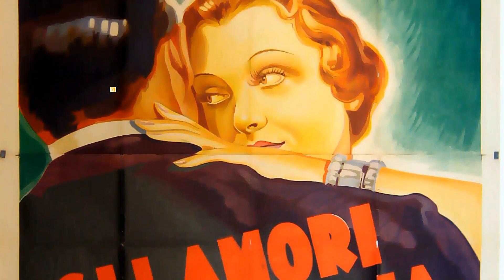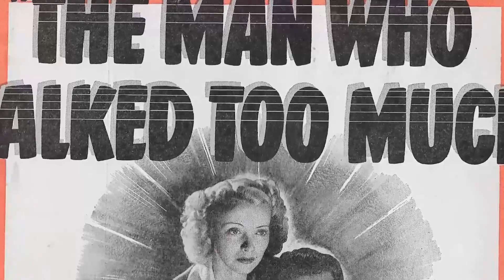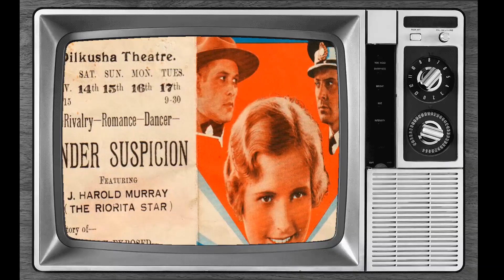Facebook Surveys Indicate: George Brent Is Unrecognized by the Youth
Calling all movie buffs and Classic Hollywood devotees! 🎞️ Today, we pay homage to the timeless George Brent, whose brilliance illuminated the silver screen like no other. 🌟

Join me as we journey through George Brent's unforgettable performances, iconic characters, and cinematic triumphs that shaped their enduring legacy. 🎥

🎬 Lights, camera, and let's honor the legacy of Classic Hollywood with George Brent as our luminary of choice! ✨🎭
Filmography:
Born Again
The Chevy Mystery Show
Rawhide
El coyote
Wire Service
Crossroads
Death of a Scoundrel
Schlitz Playhouse
Celebrity Playhouse
Science Fiction Theatre
Studio 57
Stage 7
Fireside Theatre
Climax!
The Indiscreet Mrs. Jarvis
Mexican Manhunt
Tangier Incident
Montana Belle
Man Bait
F.B.I. Girl
Bride for Sale
The Kid from Cleveland
Illegal Entry
Red Canyon
Angel on the Amazon
Luxury Liner
Christmas Eve
Slave Girl
The Corpse Came C.O.D.
Out of the Blue
Temptation
My Reputation
Tomorrow Is Forever
The Affairs of Susan
Experiment Perilous
Silver Queen
You Can't Escape Forever
The Gay Sisters
In This Our Life
Twin Beds
International Lady
They Dare Not Love
The Great Lie
Honeymoon for Three
South of Suez
The Man Who Talked Too Much
'Til We Meet Again
Adventure in Diamonds
The Fighting 69th
The Rains Came
The Old Maid
Dark Victory
Wings of the Navy
Swingtime in the Movies
Secrets of an Actress
Racket Busters
Jezebel
Gold Is Where You Find It
Submarine D-1
The Go Getter
Mountain Justice
God's Country and the Woman
More Than a Secretary
Give Me Your Heart
The Golden Arrow
The Case Against Mrs. Ames
Snowed Under
In Person
The Goose and the Gander
Special Agent
Front Page Woman
Stranded
Living on Velvet
The Right to Live
The Painted Veil
Desirable
Housewife
Stamboul Quest
From Headquarters
Female
Baby Face
Lilly Turner
The Keyhole
42nd Street
Luxury Liner
They Call It Sin
The Crash
The Purchase Price
Week-End Marriage
Miss Pinkerton
The Rich Are Always with Us
So Big!
The Lightning Warrior
Homicide Squad
Ex-Bad Boy
Charlie Chan Carries On
Fair Warning
Once a Sinner
Under Suspicion
The Iron Horse
Born Again
Rawhide
El coyote
Wire Service
Crossroads
Schlitz Playhouse
Celebrity Playhouse
Science Fiction Theatre
Studio 57
Stage 7
Fireside Theatre
Climax!
Mexican Manhunt
Tangier Incident
Montana Belle
Man Bait
F.B.I. Girl
Bride for Sale
Illegal Entry
Red Canyon
Luxury Liner
Christmas Eve
Slave Girl
Temptation
Tomorrow Is Forever
My Reputation
Experiment Perilous
Silver Queen
The Gay Sisters
Twin Beds
International Lady
The Great Lie
Honeymoon for Three
South of Suez
Adventure in Diamonds
The Fighting 69th
The Rains Came
The Old Maid
Dark Victory
Racket Busters
Jezebel
Submarine D-1
The Go Getter
Mountain Justice
The Golden Arrow
Snowed Under
In Person
Special Agent
Front Page Woman
Stranded
Living on Velvet
The Painted Veil
Desirable
Housewife
Stamboul Quest
From Headquarters
Female
Baby Face
Lilly Turner
The Keyhole
42nd Street
Luxury Liner
The Crash
The Purchase Price
Week-End Marriage
Miss Pinkerton
So Big!
The Lightning Warrior
Homicide Squad
Ex-Bad Boy
Fair Warning
Once a Sinner
Under Suspicion
The Iron Horse
Born Again
Rawhide
El coyote
Wire Service
Crossroads
Schlitz Playhouse
Celebrity Playhouse
Science Fiction Theatre
Studio 57
Stage 7
Fireside Theatre
Climax!
Mexican Manhunt
Tangier Incident
Montana Belle
Man Bait
F.B.I. Girl
Bride for Sale
Illegal Entry
Red Canyon
Luxury Liner
Christmas Eve
Slave Girl
Temptation
Tomorrow Is Forever
My Reputation
Experiment Perilous
Silver Queen